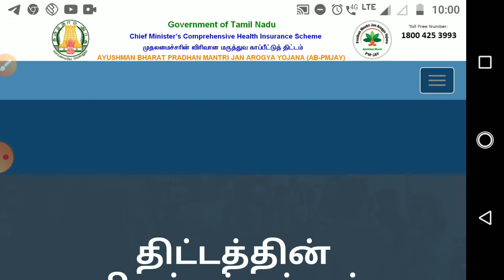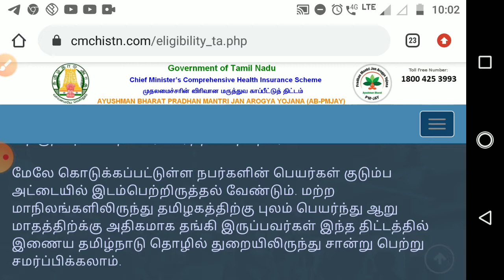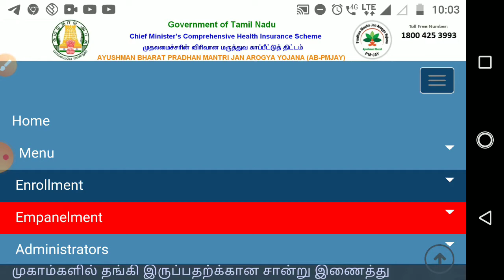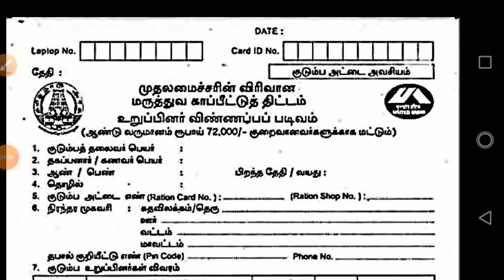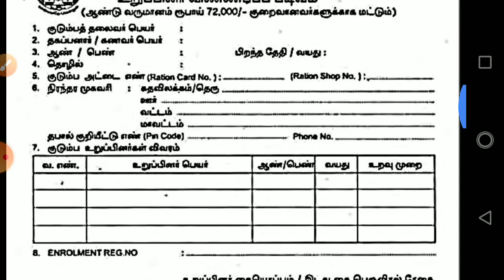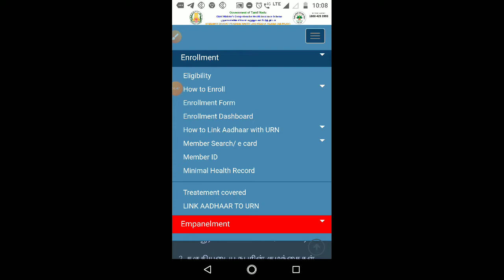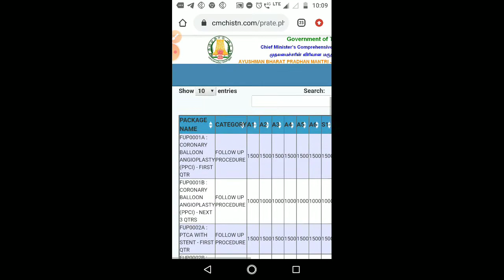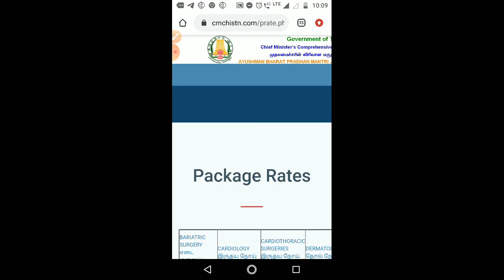Chief Minister health Insurance scheme/முதலமைச்சரின் விரிவான மருத்துவ காப்பீட்டுத் திட்டம் in tamil